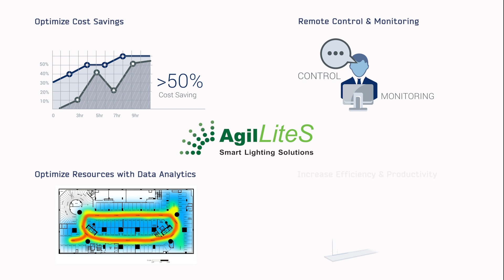AgilLiteS Smart Lighting System